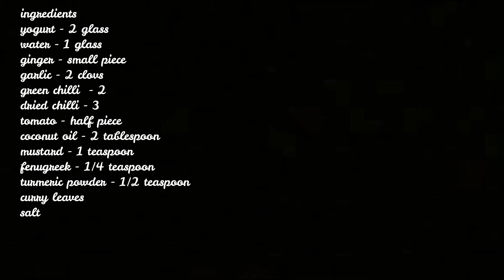ചോറിനു എളുപ്പത്തിൽ ഒരു മോര് കറി | EPISODE 64 | moru curry